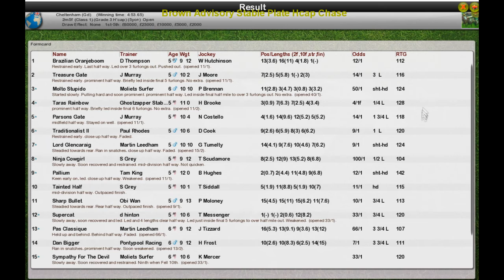NH Wk10 R19 Brown Advisory Stable Plate Hcap Chase